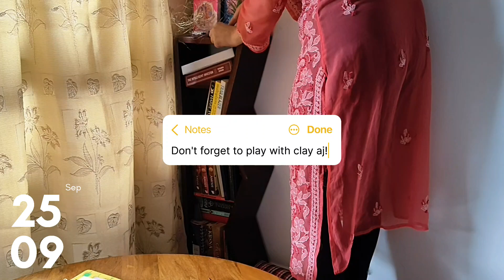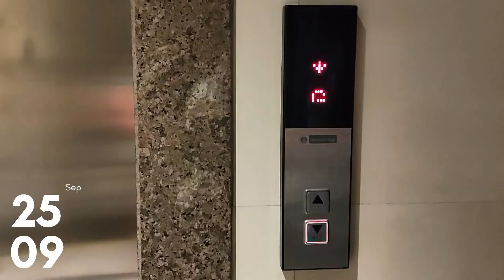Vlog 5 : We met some friends today...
Had a busy work day, since it was red alert due to heavy rainfall even my husband had Work From Home. Went for a walk with Mishki twice and both times met some tiny little friends.